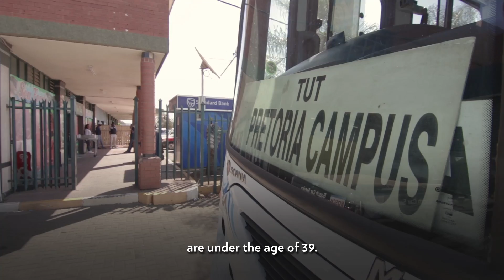Modjela Outsourcing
As featured in the 2017 Sage SMall Business Awards with 702